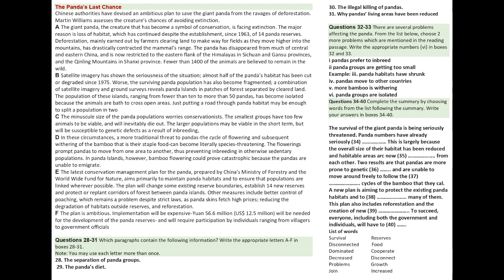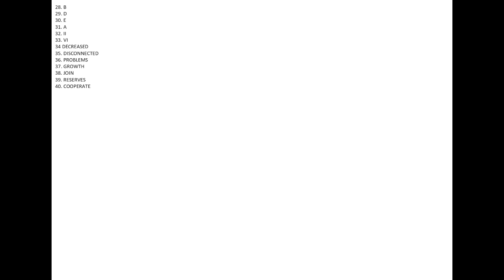Ielts general reading practice test 2024 with answers 8 June ielts exam reading prediction GT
8 June ielts exam reading prediction GT
ielts general reading test
gt ielts reading practice test
ielts general reading practice test
difficult ielts general reading
ielts general fever reading
ielts fever general reading
difficult ielts general reading test
gt ielts reading test
ielts reading test general
ielts reading academic